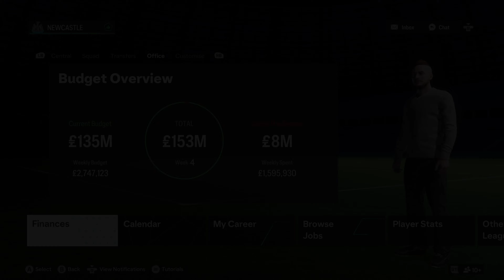I Rebuilt Newcastle in FC 24 Career Mode!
Newcastle United! A team that now hold the record for the most richest club in football are struggling... From having a fantastic job getting champions League football to only be put in the group of death and be knockout out. From This there confidence had been knocked and now find themselves Mid table min the premier league...

From holding 4 Premier league titles to their name and have Legends like Alan Shearer we cant let this slide!

So today Ladies and Gentleman we are gonna Rebuild Newcastle United to conquer the English division  and go one step further and secure the Premier League and Champion League for the first time ever!